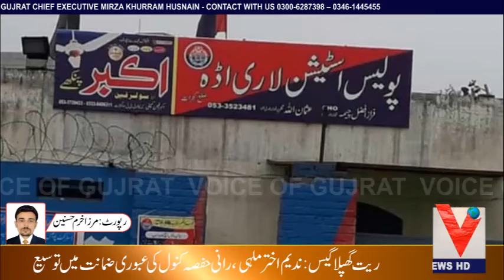Gujrat Police Ne Munshyat Frosh Ko Rangy Haton Girftar Kar Liya